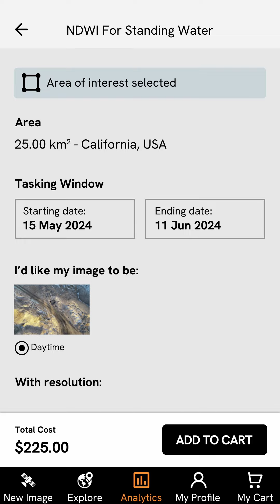Get more answers with SkyFi Analytics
Yes, SkyFi gets you access to real-time satellite imagery, but even better we get you access to answers that solve your problems. Apply analytics to your new or existing data to get the answers you need, today!